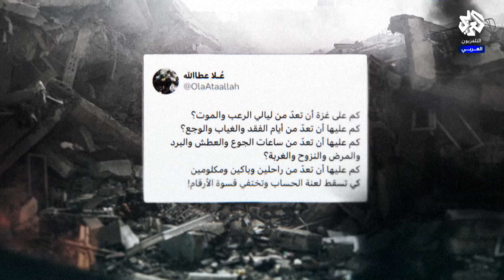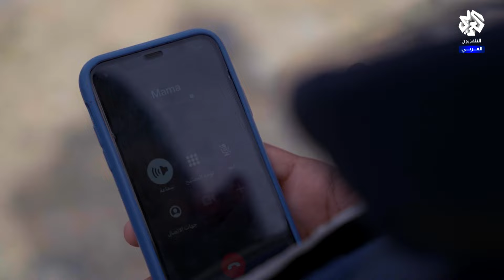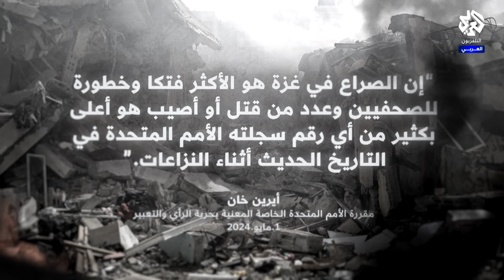عيون غزة .. رسائل تحت القصف | وثائقيات العربي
وثائقي يتطرق إلى واقع الصحفي الفلسطيني في قطاع غزة، ويظهر المخاطر التي يواجهونها أثناء التغطية الإخبارية للحرب، وييسلط الضوء على عملهم في الميدان ومواءمته مع تلبية احتياجاتهم الشخصية والعائلية.

00:00 - ذكريات الصحفيين الفلسطينيين في غزة ما قبل الحرب
02:40 - هل الخوذة والدرع تحميان الصحفي الفلسطيني من استهداف وملاحقة جيش الاحتلال؟
‎05:47 - الصحافة لماذا وصفت بمهنة المتاعب؟
08:34 - كيف يستعيد الصحفيون ذكريات خروجهم من مدينة غزة إلى الجنوب ؟
‎10:50 - مخاطر تواجه الصحفيين في الحرب على غزة
12:41 -  قصة توثيق الصحفي يوسف الصيفي القصف المدفعي لسيارة مدنية بشكل مباشر
‎16:46 - ما هي أصعب المشاهد التي تواجه الصحفيين في مستشفيات غزة؟
19:28 - هل يندم الصحفي على اختيار مهنته ؟
‎20:30 ما هو أكثر ما يخيف الصحفي في غزة؟